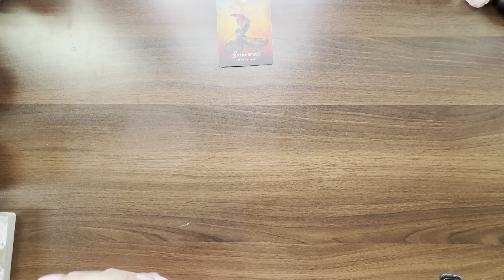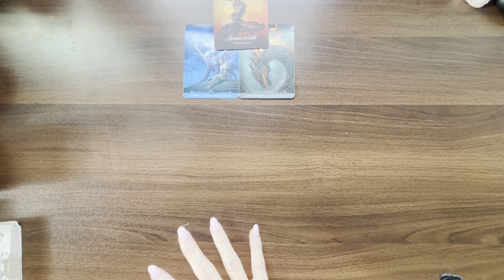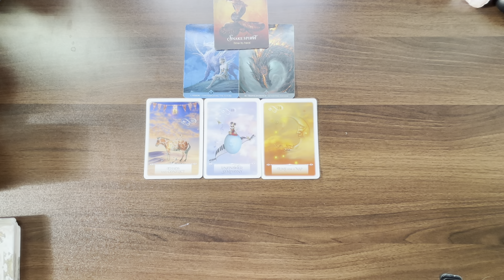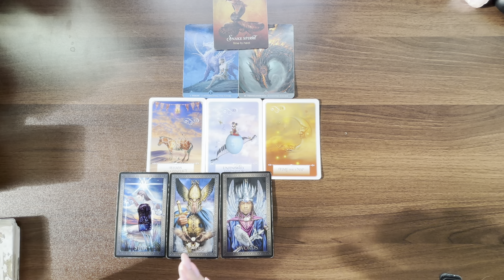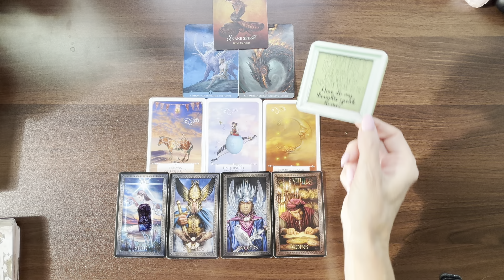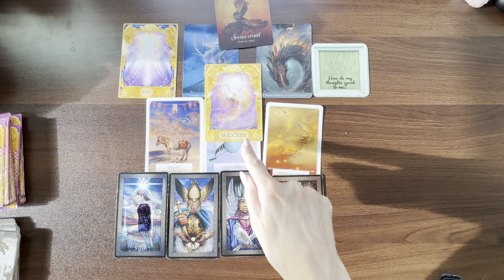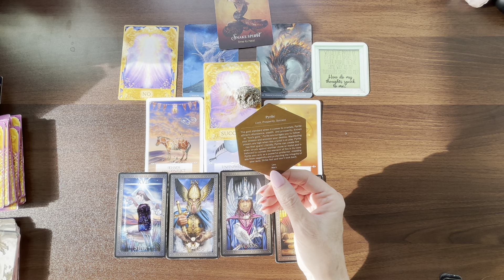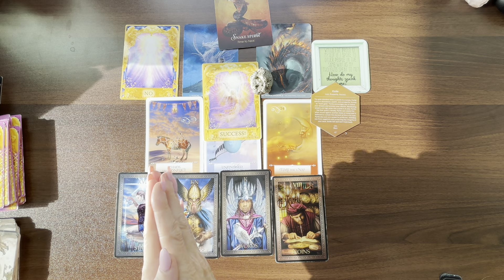CAPRICORN "SUCCESS, SUCCESS, SUCCESS IS YOURS THIS YEAR CAPRICORN BIRTHDAY READING DECEMBER 27"